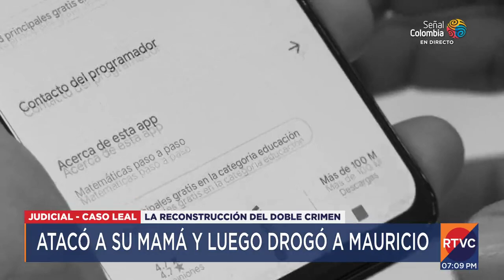Asesinato de Mauricio Leal: Los hechos, la investigación y la aceptación de cargos | RTVC Noticias